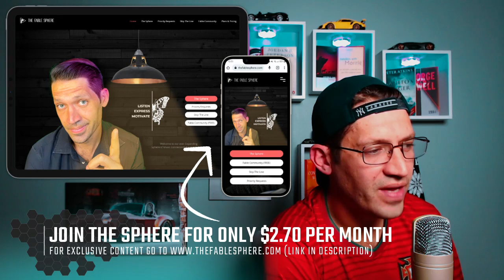HAVASI — Daisy's Secret (SILENCE - The Concert Movie) Reaction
Message: Music for Sasa - I also have noise intolerance 💞